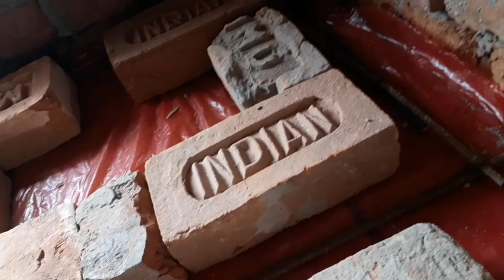House construction part-16 | down slab for kitchen, casting, bar bending and shuttering above floor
kitchen ka down slab kaise banaye | kitchen down slab kitne height par banaye | kitchen down slab kitna long and width banaye | kitchen down slab ka thickness kitan kare